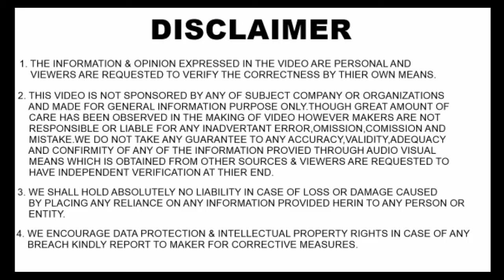इंडीया की सबसे सेफ कार GLOBAL NCAP💪💪💪